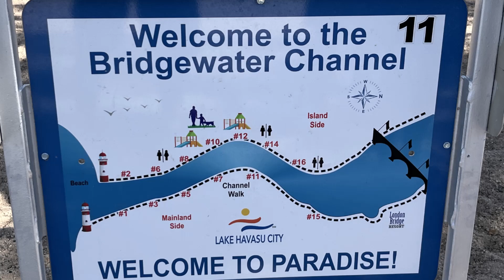Spring Break - Lake Havasu City Arizona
Spring Breakers in Lake Havasu City Arizona

If you enjoy this content please consider subscribing to Scene in Lake Havasu Arizona and enable all notifications (click/hold 🔔 bell icon and click on ALL) so you don’t miss seeing videos on this channel regularly.